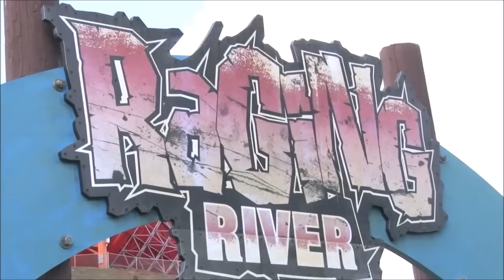Morning Musume´15 - Adventures in Hawaii (eng.sub)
OOOPS - clearly sayu says Onii-san ( brother) instead of Oni-san ( Mr. Demon) XD i made a mistake with typing haha Hey Guys :) Again - long time no see . Sorry -_-
This is not much subbing work here, just some scenes of the girls in Hawaii, having fun and visiting the waterpark. It s so cold here in Germany at the moment. I´d love to go there as well!